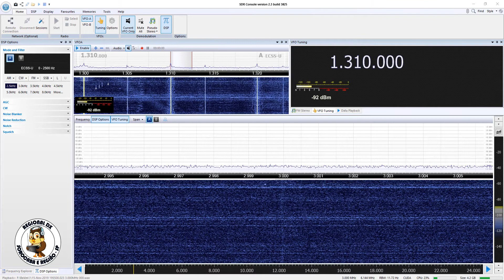Rádio Liberdade - Boa Viagem/CE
Captação da Rádio Liberdade em Soure/PA. Distância de 1090 km. Data: 15/11/2019 às 2031 UTC.

DS-SWL-MB da DS Antenas